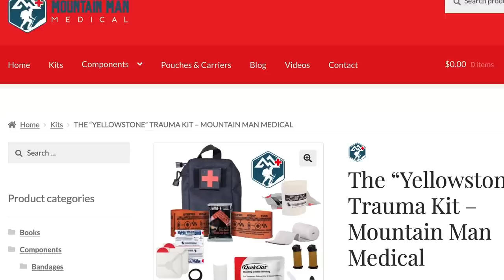Bicyclist On The Road Gives Angry Englishman Road Rage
Please thank Mountain Man Medical for bringing us today’s video of Bicyclist On The Road Gives Angry Englishman Road Rage!  for comprehensive but compact trauma kits. They offer discounts for firearm instructors, teachers, veterans, and others.  Check out their selection of name brand quality components today.

If you value what we do at ASP, would you consider becoming an ASP Patron Member to support making videos like Bicyclist On The Road Gives Angry Englishman Road Rage? gives the details and benefits.